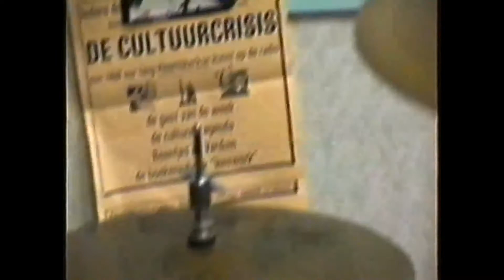The Whisky Priests 'Live on Radio Heemskerk' 14.12.97 (part 3 of 5)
'Fly on the wall' documentary footage of The Whisky Priests' live session and interview at Radio Heemskerk, the Netherlands on 14th December 1997 (part 3 of 5).

The Whisky Priests line-up on this video clip:
Gary Miller - Lead Vocals, Acoustic Guitar
Glenn Miller - Accordion
Hugh Bradley - Mandola, Mandolin, Electric Guitar, Whistle, Vocals
Andy Tong - Bass, Vocals
Cozy Dixon - Drums

Interviewer: Mark C. Deren